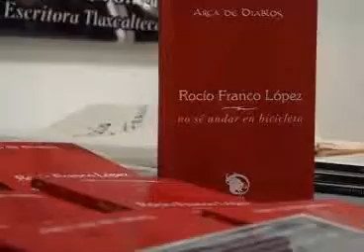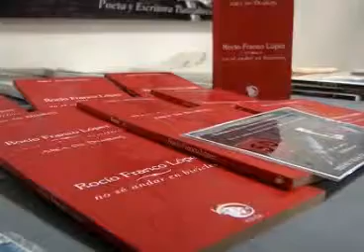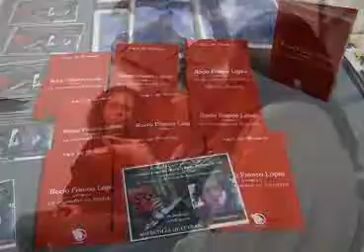LIBRO NOSE ANDAR BICI